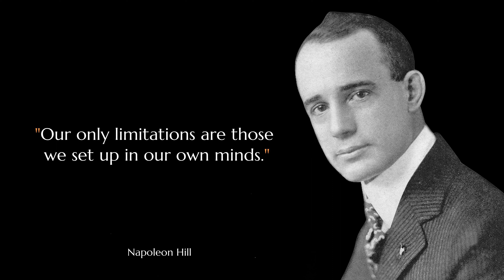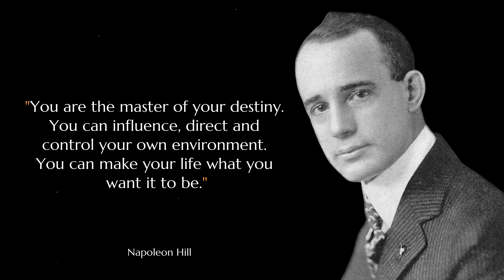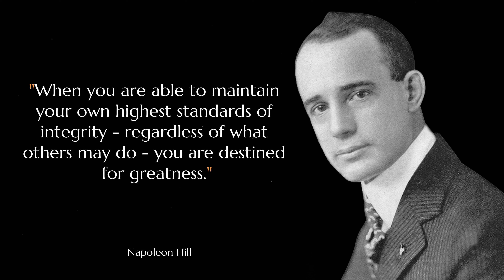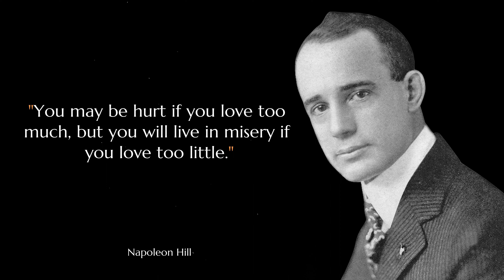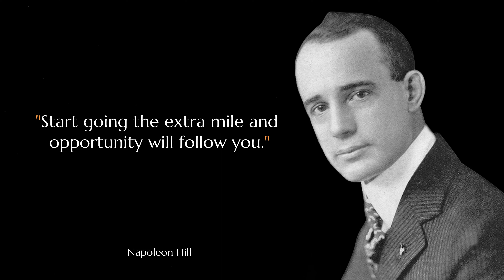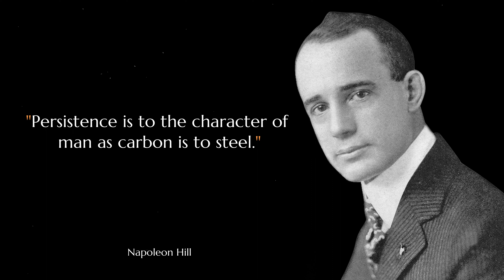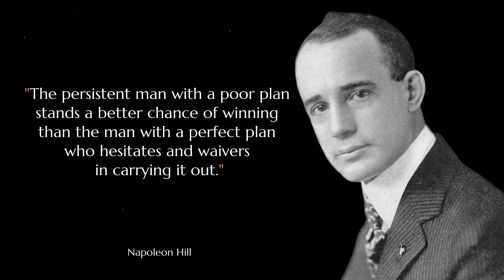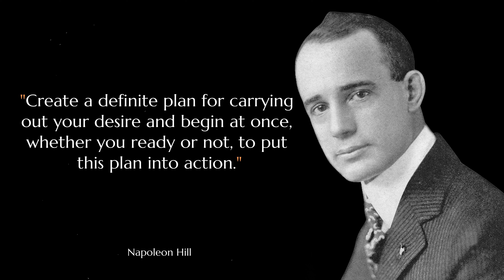Napoleon Hill Quotes to Inspire Success in Life and Business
Napoleon Hill was an American self-help author. He is best known for his book Think and Grow Rich, which is among the 10 best-selling self-help books of all time.

Napoleon Hill's quotes will change the way you think about life and business. His quotes will inspire you with life and business.